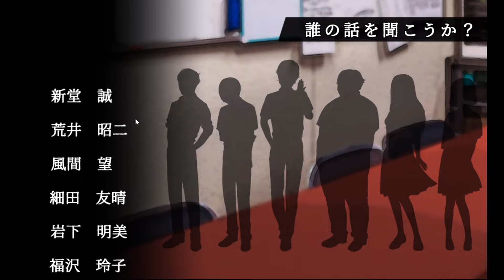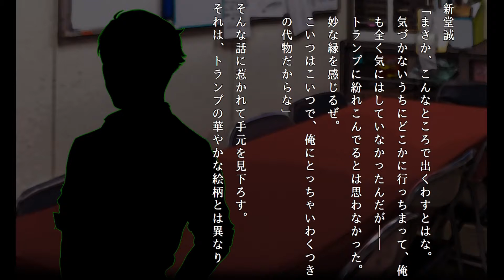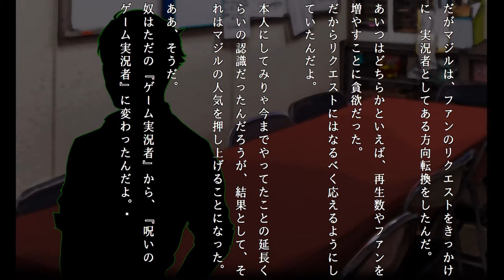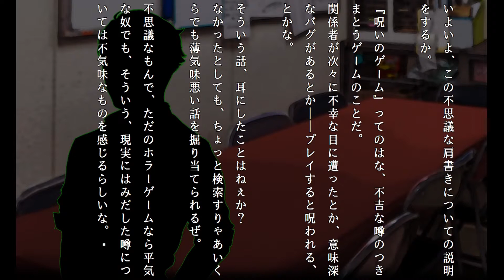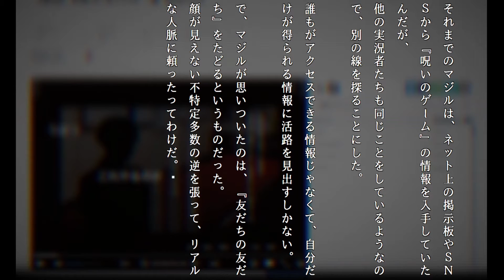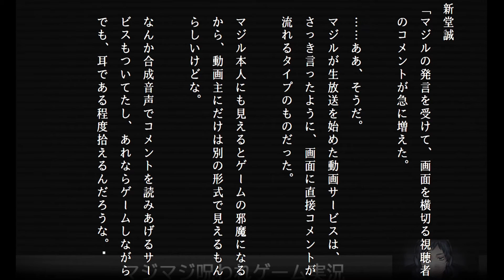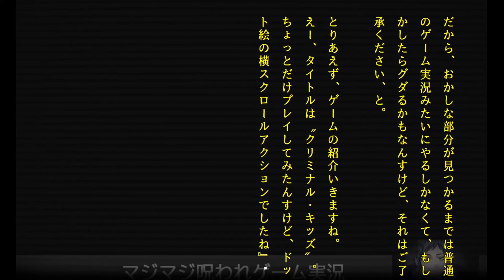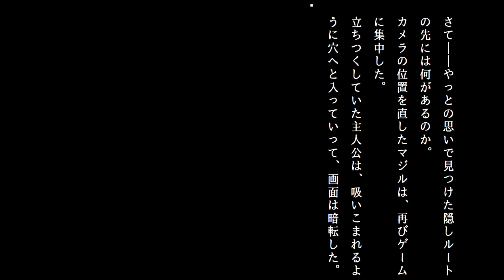ゲーム実況者であった怖い話【学校であった怖い話 極】part2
アパシー学校であった怖い話 極の朗読実況です。